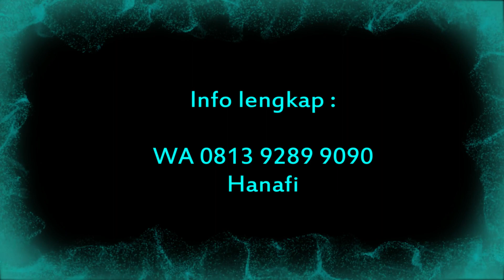Rumah Minimalis Jogja desain Mewah dekat Kampus ISI Yogyakarta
Spesifikasi Rumah Minimalis Jogja dekat kampus ISI :
Luas Tanah 109 m
Luas Bangunan 80 m
R Tamu, R Keluarga, Dapur, Taman Belakang
Carport
Belakang sudah di dag, konsep 1,5 lantai
Listrik 1300W
Air Sumur Bor
Lantai Granite 60x60cm
Pintu Jendela Full Jati
Legalitas SHM-IMB lengkap

Gambaran Lokasi Rumah Minimalis Jogja Selatan Pasar PASTY (Berdasarkan Google Maps) :
2 Menit / 600 meter ke Balai Desa Pendowoharjo, Jl Bantul KM 7
3 Menit / 1,5 km ke SMP Negeri 2 Bantul
4 Menit / 1,1 km ke SMK N 1 Sewon
5 Menit / 2,7 km ke Pasar Bantul
7 menit / 3,5 km ke Kampus ISI
8 Menit / 3,4 km ke Kantor Bupati Bantul
8 Menit / 3,4 km ke Alun-alun Paseban
8 Menit / 3,6 km PKU Muhammadiyah Bantul
10 menit / 5,4 km ke Pasar PASTY Pasar Satwa dan Tamanan Hias Yogyakarta
17 Menit / 8,9 km ke Titik Nol Kilometer Jogja, Malioboro
Tepi Aspal, mobil bisa simpangan, hook, 1,5 lantai hadap timur. Buruan siapa cepat dia dapat. Desain cantik, kualitas bangunan istimewa.

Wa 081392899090